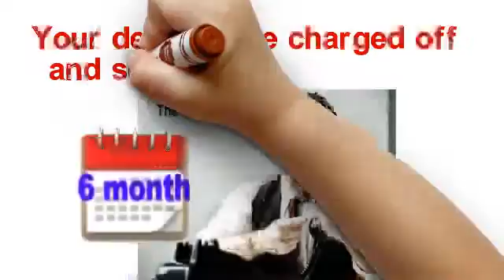tax debt relief Noble County Ohio